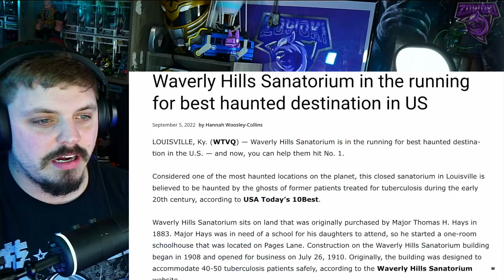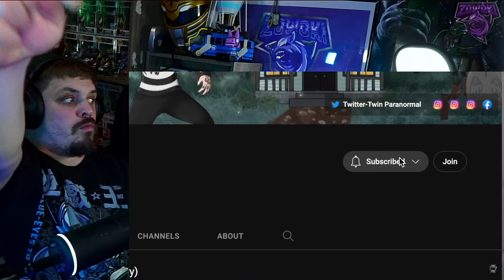Twin Paranormal - The NIGHT we ALMOST DIED in WAVERLY HILLS SANATORIUM (Very Scary) | REACTION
The WAVERLY HILLS SANATORIUM is one of the MOST HUNTED places in the world and I so want to go one day, but in the mean time we will watch the group Twin Paranormal, Exploring with Josh & Seth Borden find those paranormal questions and sightings that we so despritly love to see!